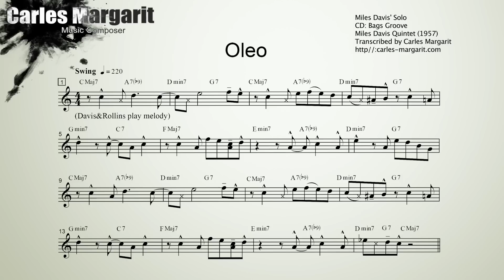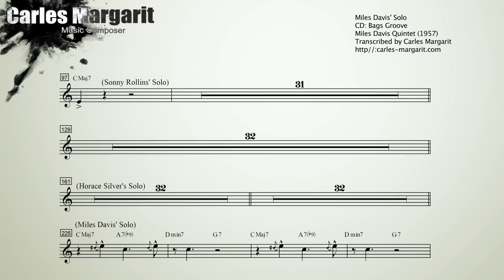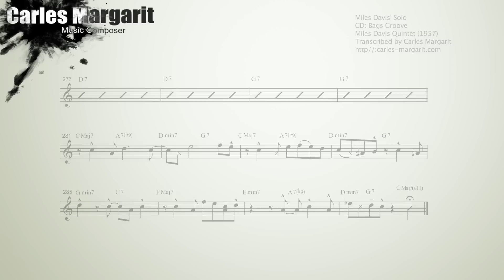Oleo-Miles Davis' (Bb) Transcription. Transcribed by Carles Margarit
Oleo, Miles Davis' Solo. Sonny Rollins. CD: Bags Groove-Miles Davis Quintet (1957). Transcribed by Carles Margarit
You can purchase and download the transcription in Concert Key/Bass Clef/Bb/Eb